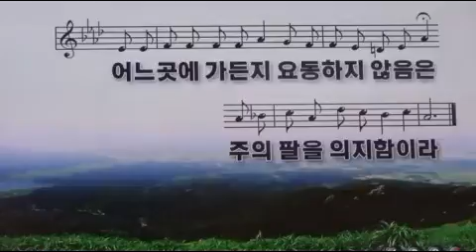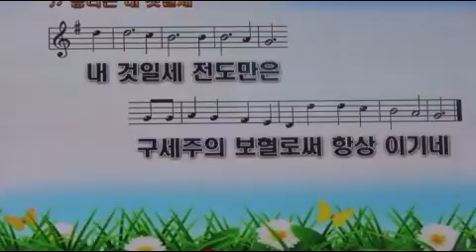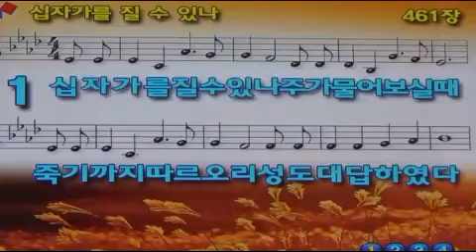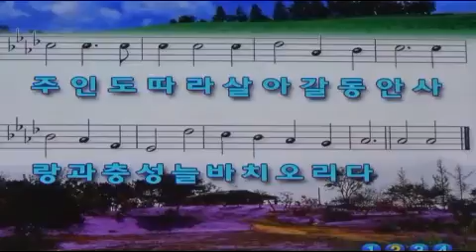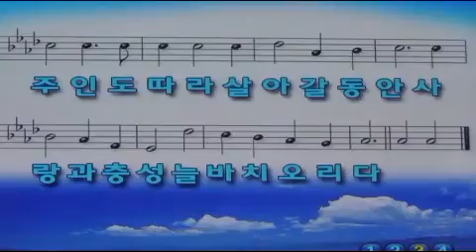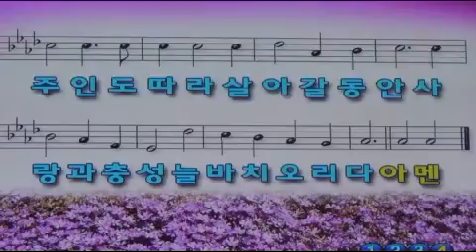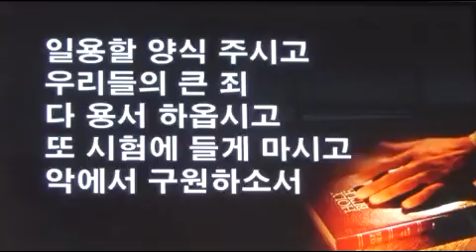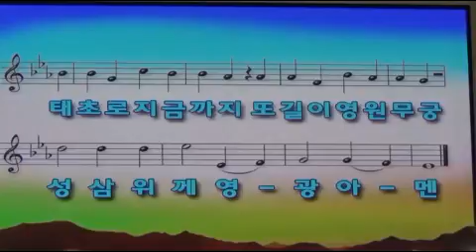(1)곤한 내 영혼 편히 쉴곳과 (2)승리는 내것일세/(1)주기도 영창(2) 교독문 129번(3)성부성자성령 (4) 십자가를 질수있나/집례 신순범 목사님